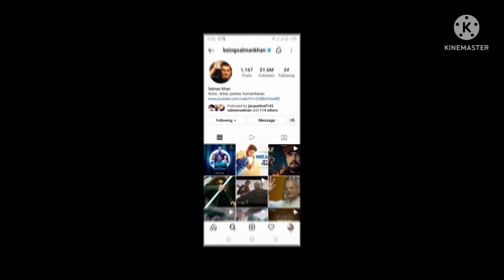glasses pehn lo 🤣🤣🤣 bollywood male superstar instagram followers ....subscribe krna zrur